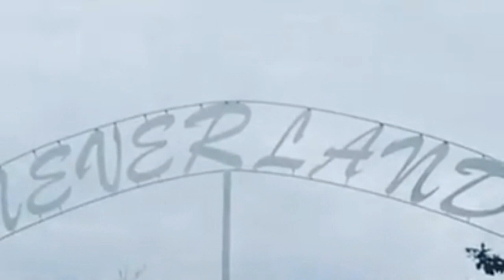5 CURIOSIDADES DO CLIPE REMEMBER THE TIME!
Confira o Hostel Michael Jackson no Facebook!